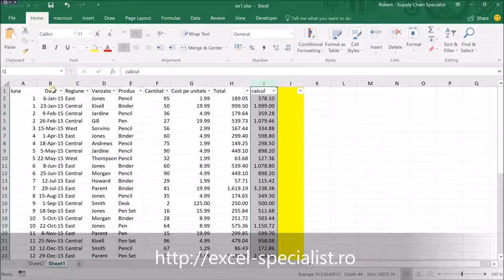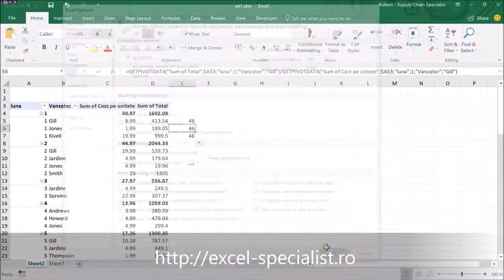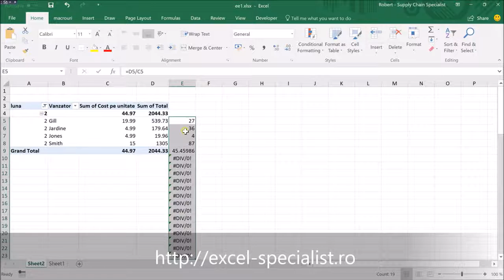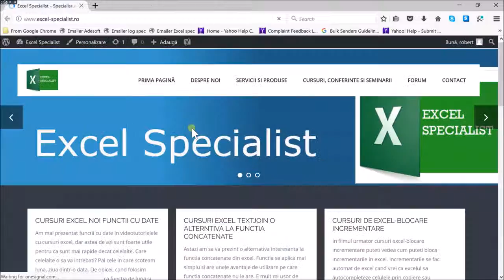operatii in pivoti